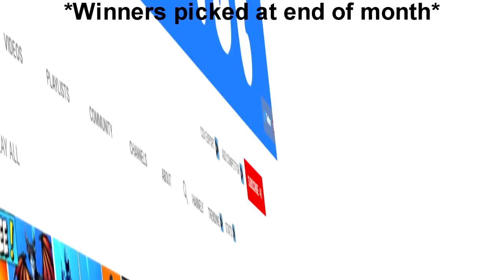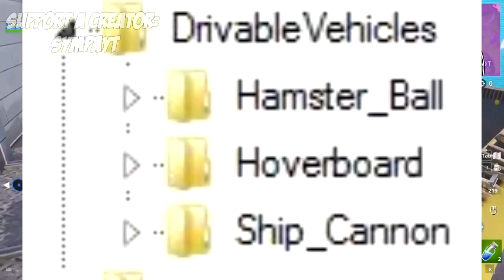How To Get DISCOVERY SKIN (FREE SKIN) Fortnite Season 8 SECRET Skins Challenges (UNLOCK MYSTERY)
Today we talk about the fortnite season 8 secret skin in fortnite battle royale. I talk about how to get the fortntie season 8 discovery skin. The way to unlock this fortnite season 8 mystery skin is the complete 55 weekly challenges. The release date is week 8 in fortite season 8. This fortnite season 8 skin will be free as everyon got the season 8 battle pass for free.

Brief dscription of Fortnite: Fortnite Battle Royale is a free online multiplayer game where 100 players battle in a single map using strategies and building techniques to be the last on standing. The game is available to almost any platform: Mobile, PS4, Xbox One, PC, Nintendo Switch, Mac.